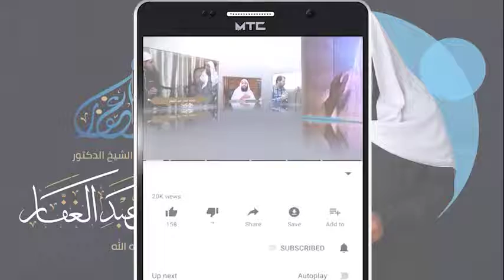سنن أبي داود - كتاب الصلاة ( 270) باب صلاة الطالب & تفريع أبواب التطوع وركعات السنة 12/11/2020